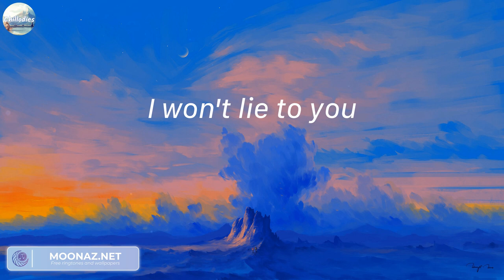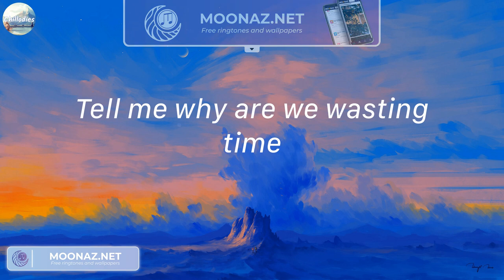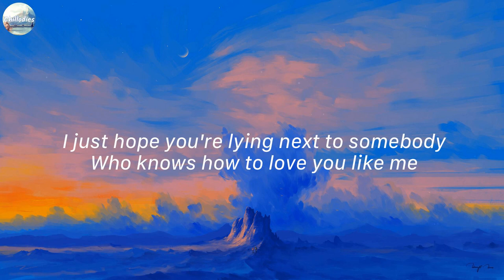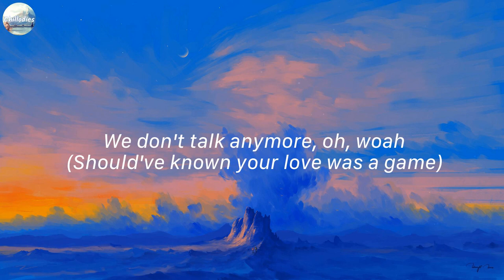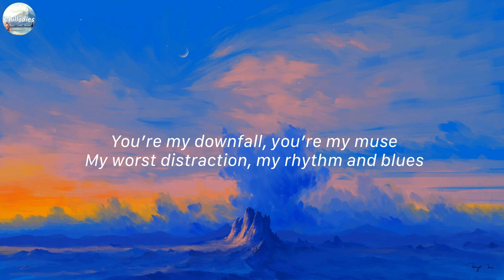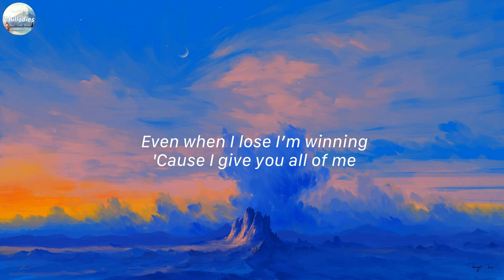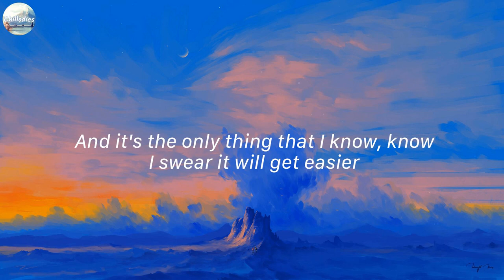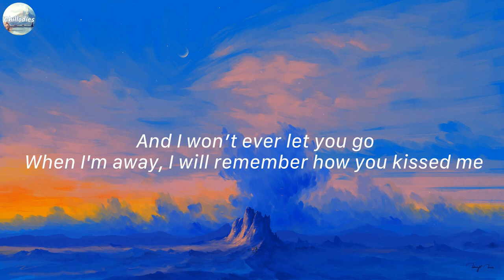Treat You Better - Shawn Mendes (Mix Lyrics) | We Don't Talk Anymore (feat. Selena Gomez) - Charlie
Treat You Better - Shawn Mendes (Mix Lyrics) | We Don't Talk Anymore (feat. Selena Gomez) - Charlie Puth,...